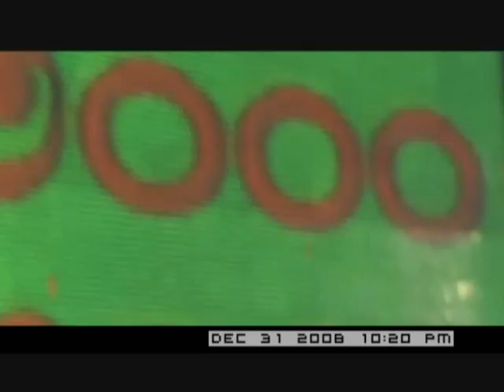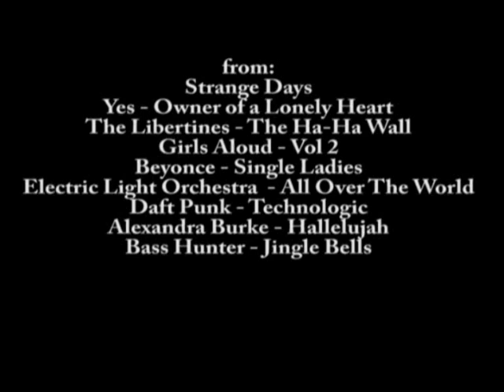2009. New Year condensed party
From 10pm 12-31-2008 to 1am 1-1-2009 in 3 minutes. That is part of the playlist for my New Year party. Enjoy and a happy New Year. Messaggerie Musicali Indipendenti: another condensed party.